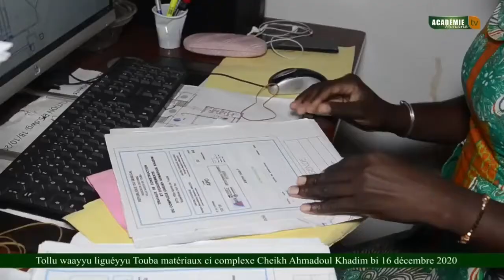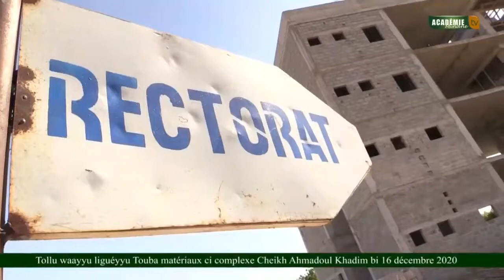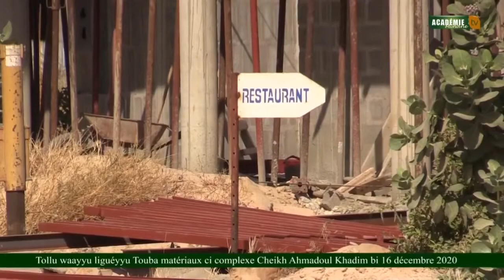UNIVERSITE CHEIKH AHMADU BAMBA TOUBA MATERIAUX